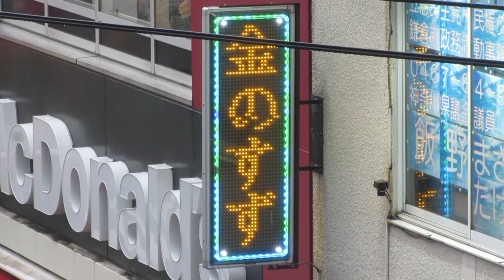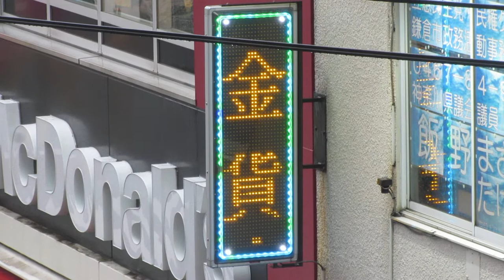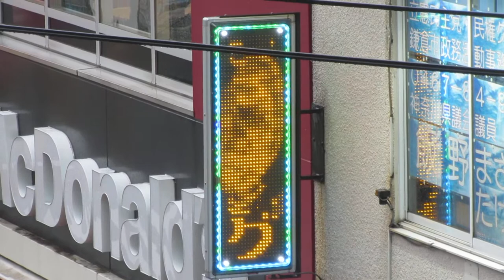広告用の電光掲示板 おたからや 大船東口店